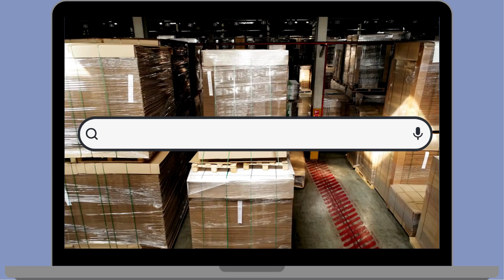Value added services included in shipping solutions ?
Are you looking to enhance your shipping operations with additional services that add value and streamline your logistics? As a trusted partner to international clients across all industry types, discover how Kukla’s transport solutions incorporate specialised warehousing services such as repacking, labeling, stickering, and the exchange of tax banderols to meet your complex logistics needs.

Kukla goes beyond basic transportation to offer comprehensive logistics solutions that include a suite of value-added services. These services are designed to optimise your supply chain operations and ensure that your consignments are safely and securely prepared for transport whilst respecting all compliance and customs procedures for all onward shipping.

In addition to our transportation expertise, we provide customised warehousing solutions that adapt to your specific requirements. Our facilities are equipped to handle a variety of tasks such as:
- Repacking goods to ensure protection and compliance during transit
- Labeling and stickering for easy identification and processing
- Managing the exchange of tax banderols for products requiring tax compliance adjustments

Contact our specialists today to learn about:
- The range of value-added services Kukla offers within our shipping solutions
- How our specialised warehousing services can enhance your logistics operations
- The benefits of integrating repacking, labeling, and other services into your supply chain
- Our commitment to providing comprehensive, customised logistics solutions

Opt for Kukla’s enhanced shipping solutions to leverage the full potential of your logistics operations. For more information on our extensive range of transport and logistics services, visit our

Discover all of Kukla's transport and logistics services below, ensuring seamless operations at every stage:

- Multimodal Transport
- Shortsea Transport
- Dry Bulk Transport
- Liquids Bulk Transport
- Road Transportation
- Deep Sea Transport
- Logistics Services
- Groupage Transportation
- Warehousing
- Customs Management
- Port Logistics
- Promotions Logistics
- Beverages Transport
- Food Transport
- Metals Transport
- Retail Transport
- Paper Transport
- Chemicals Transport
- Developing Markets Transport
- Automotive Transport